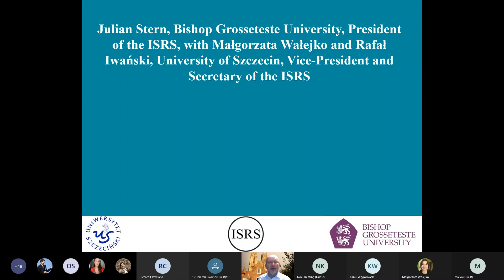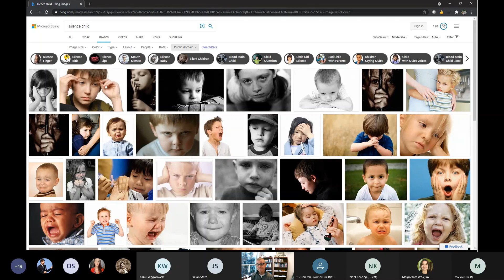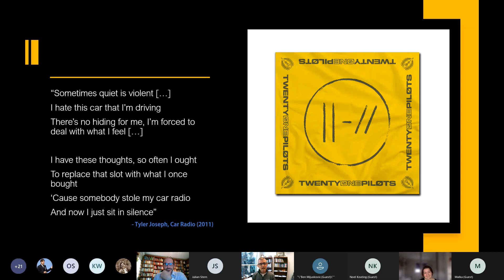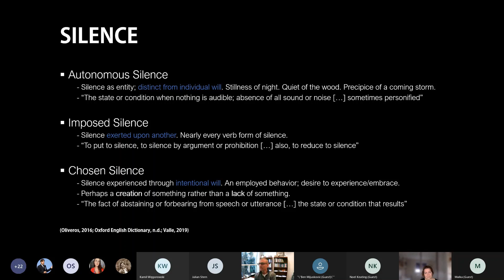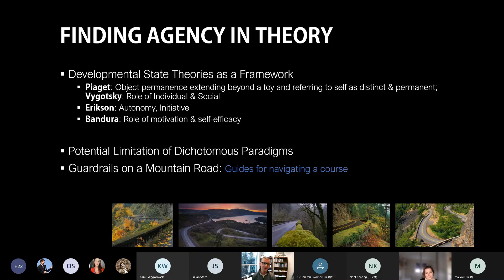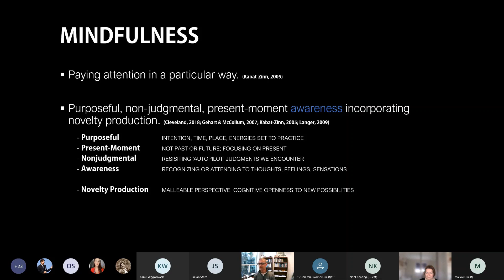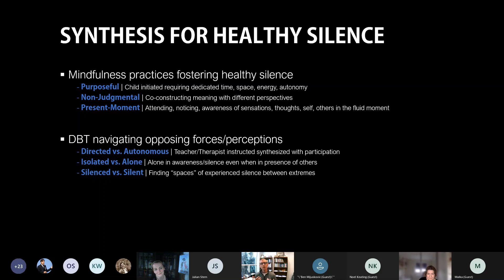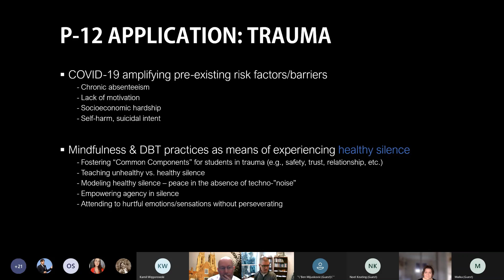ISRS Seminar - Richard E. Cleveland - Children and Silence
Richard E. Cleveland, PhD is an associate professor and program director of the Counselor Education Program at Georgia Southern University, USA. His research interests include mindfulness, school counseling, and psycho-physiological responses to traumatic incidents. He has published on student wellness in schools, contemplative practices and mindfulness interventions with first responders. Additionally, Richard is a practicing nationally board-certified mental health clinician.

Although children often demonstrate silence, adults may not always consider whether such experiences are healthy or detrimental. Healthy silence must recognize two integral factors: differing cultural expectations pertaining to children and silence; and the role of agency. This presentation gives an overview of common cultural perspectives on silence and a synopsis of definitional aspects of silence. As the majority of children’s daily lived experiences occur in schools, addressing silence in the school/classroom setting seems relevant for all helping-profession practitioners working with children especially those in and educational/school setting. Parallels between mindfulness and solitude are presented as a means for introducing interventions that foster healthy silence for children. The presenter hopes to persuade the argument that healthy silence is a necessary aspect of human development, and not solely reserved for adults.

The ISRS invites to the (online) ISRS Seminars organized 4 times a year.
Participation in the seminar is free.